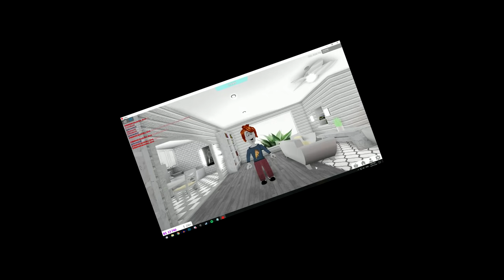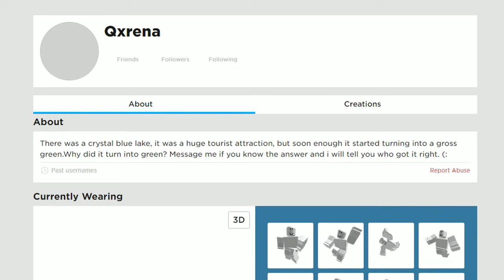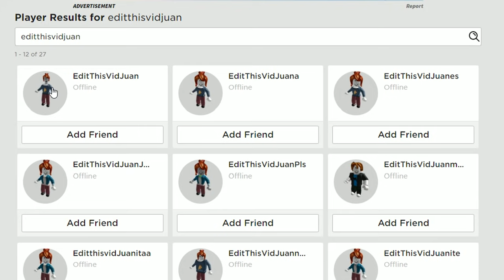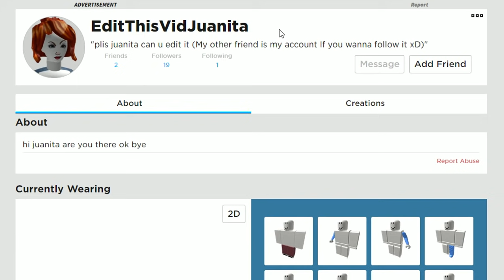The Mean Girls Bully Me For Being Poor So I Show Them My Secret Underground Mansion Roblox Bloxburg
I dressed up as a noob in Roblox Bloxburg and pranked the mean girls after they bullied me. They didn't expect my secret underground mansion hidden in the new basement.